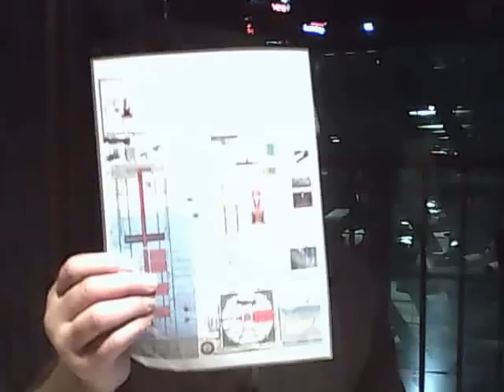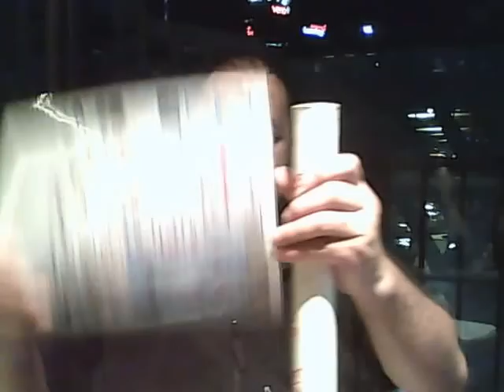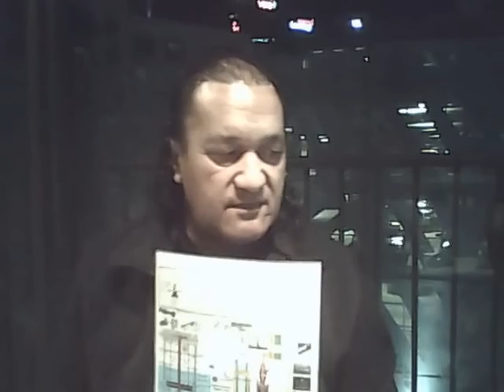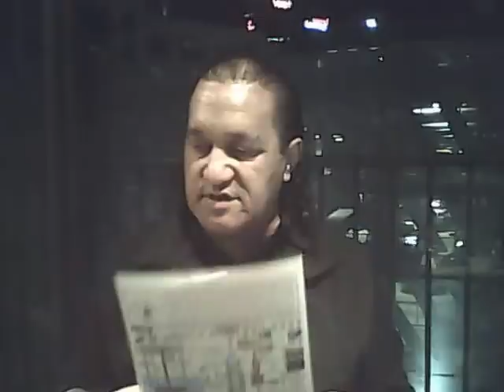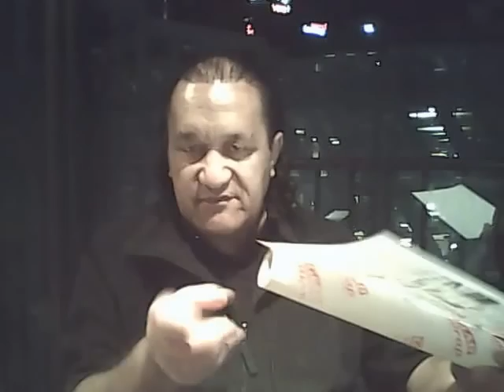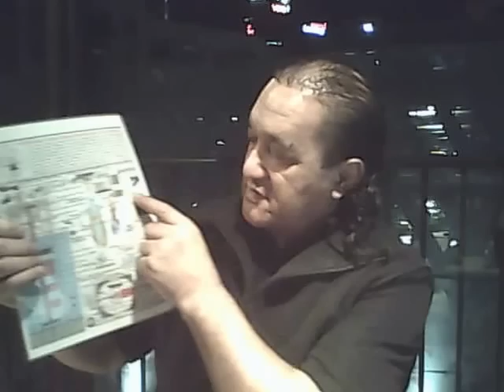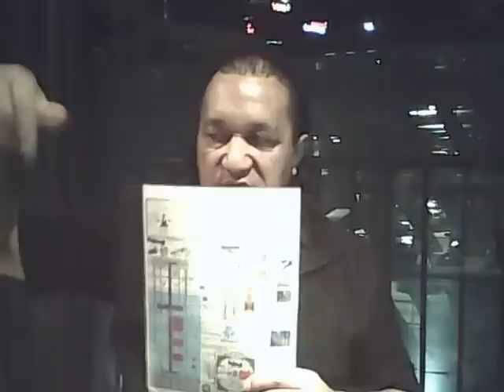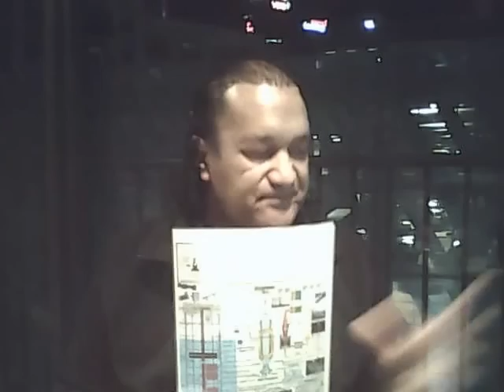MOAI MTHD Tidal Electric Superconducting Hydraulic Power Generation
This is the first of a series of videos explains how the Moai Tidal Energy systems works and what we are offering as the first billion shares in this Hydrogen Economy Project with other world wide energy land development projects and Moai financial Water Energy Gold Currency Banks. It should be as simple to understand so you can see what you are investing into "Moai Power House Group" Private Co Operative Company with shares in Gold Bullion and Energy Gas, Electricity, High Energy Vacuum HEV, Water Currency Money. First of all there is three parts to this Venture. 1/ Moai Tidal Energy Solid Hydrogen and Na Atua E Wa Aotea Ltd" 999,999,999,999 Share Company, "Moai Royal Sovereign Bank Millionth share Company off the parent company and  "Moai Power House Group",  Co Operative 1 Billion Share Company of London.